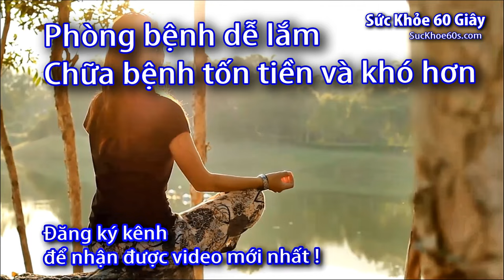Giường bệnh 2 tay quay có bô - 0933443680 Sức khỏe 60 giây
Danh sách phát:
Giường bệnh 2 tay quay có bô Nakita NKM-B02T (BH 3 NĂM)
Công nghệ Nhật Bản

Giường 7 chức năng cơ bản
1. Nâng đầu
2. Hạ đầu
3. Nâng chân
4. Hạ chân
5. Gội đầu
6. Bô vệ sinh
7. Bàn ăn trên giường
Cấu tạo:
Khung giường bằng sắt sơn tĩnh điện
Đầu giường và chân giường làm bằng nhựa ABS
Hai tay quay được dấu phía chân giường
1 tay quay nâng đầu góc từ 0 đến 80 độ, 1 tay quay nâng chân từ 0 đến 40 độ
Có bô vệ sinh được điều khiển bằng cần gạt
Thau gội đầu ngay trên giường khi có nhu cầu
Nệm nữa mút nữa sơ dừa
Bàn ăn trên giường
Bốn bánh xe có khóa an toàn vững chắc
Kích thước: ngang 1m dài 2m cao 50cm
Tải trọng giường  150kg
Giường NKM-B02T có 7 chức năng:
1. Nâng đầu
2. Hạ đầu
3. Nâng chân
4. Hạ chân
5. Gội đầu
6. Bô vệ sinh
7. Bàn ăn trên giường